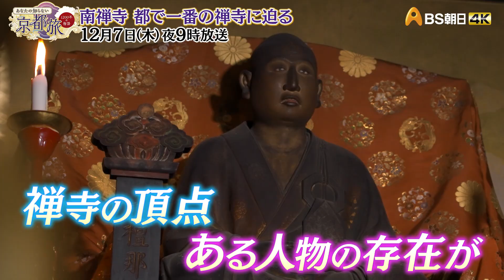南禅寺 都で一番の禅寺に迫る【あなたの知らない京都旅 ～１２００年の物語～】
あなたの知らない京都旅 ～１２００年の物語～
【12/7（木）夜9：00】
CMでも取り上げられるなど、紅葉の名所として名高い南禅寺。はじまりの場所である南禅院に祀られているのは、この地で出家され法皇となられた亀山上皇。この上皇こそ、南禅寺を五山の一位へと押し上げたキーパーソン。さらに足利義満の時代になると、南禅寺は五山の一位の上「五山之上」に。その意外な選出理由とは？南禅寺の象徴・三門の楼上内陣には37歳という若さで南禅寺の住持に抜擢された以心崇伝の姿が。家康のブレーンにも登用され、江戸幕府をも動かす存在になった崇伝が御所から移築させた国宝の方丈には、信長や秀吉に仕えた狩野派の絵師・狩野永徳の幻とも言える障壁画が。さらに永徳の孫、狩野探幽の最高傑作とも言われる障壁画も拝見。境内でひときわ存在感を放つ水路閣。最高峰の禅寺には不釣り合いなこの近代的な橋は、なぜ建てられたのか？参道では、南禅寺の名物・湯豆腐をいただきながら、豆腐と南禅寺の関係も紐解く。